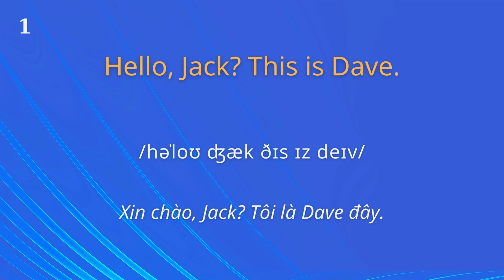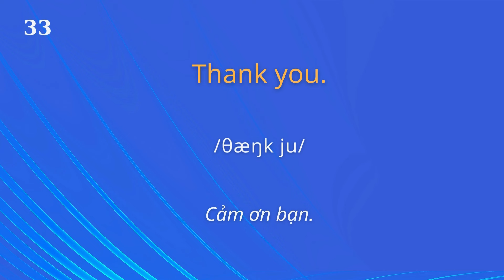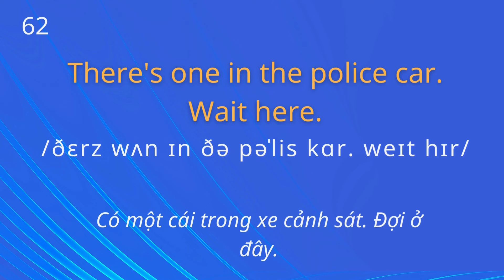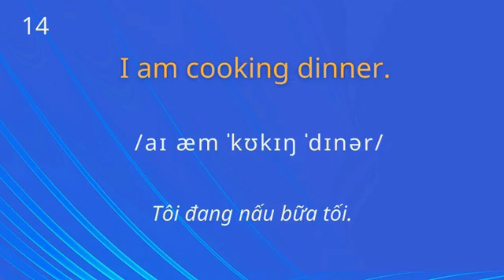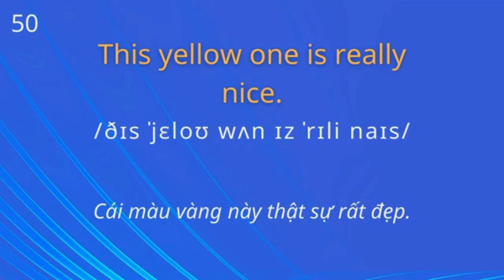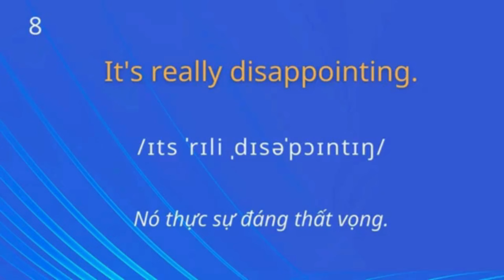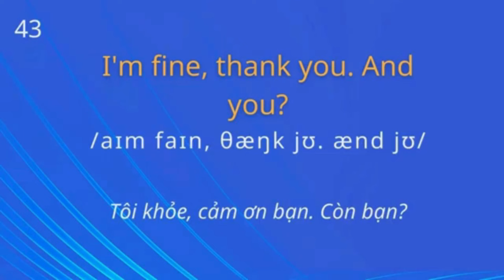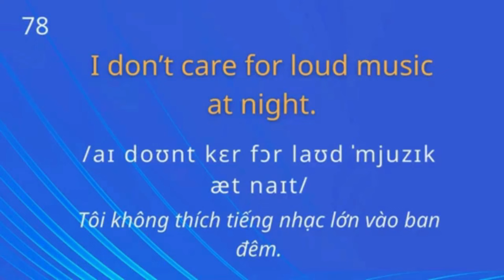Chuyện Gẫu Tiếng Anh|Bắn Tiếng Anh Như Người Mỹ| Những câu tiếng Anh thông dụng đi đâu cũng nói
Chuyện Gẫu Tiếng Anh| |Bắn Tiếng Anh Như Người Mỹ| Những câu tiếng Anh thông dụng đi đâu cũng nói .Chắc chắn bạn cần biết, phải nhớ để giao tiếp như người bản xứ.
Âm thanh tiếng Anh được lặp lại nhiều lần và âm thanh tiếng Việt đọc 2 lần  sẽ giúp bạn nghe được cả khi không nhìn màn hình.

hoctiengAnh giaotieptiengAnh tiếngAnh tiengAnhonline# tienganhgiaotiep Tiếng Anh giao tiếp # 800 Câu Tiếng Anh # mẫu câu tiếng Anh# Tiếng anh 102# cụm từ tiếng Anh đơn giản #100 Cấu Trúc Tiếng Anh#Nghe Nhiều Lần Và Dễ Học# tiếng Anh đơn giản và thông dụng